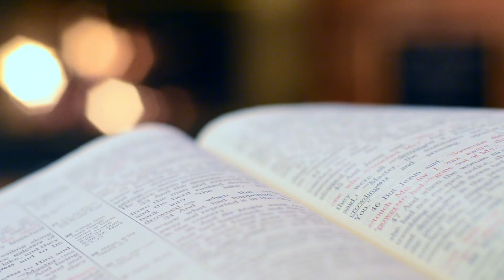தினதியானம் // மத்தேயு 5:8 // தேவனைத் தரிசிக்கும் பாக்கியம்